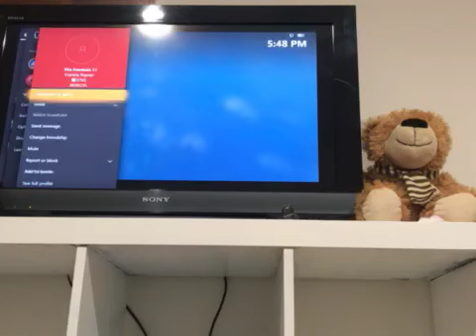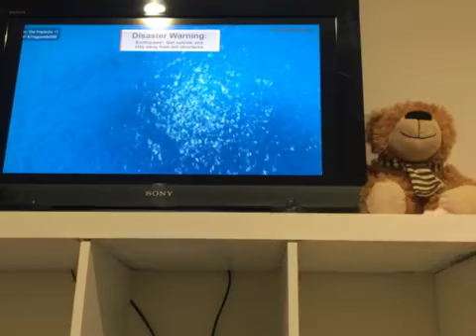Roblox ep1 natural disasters!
Roblox to be continued